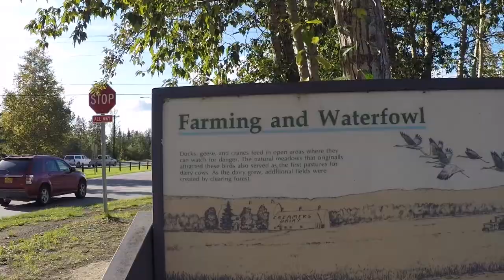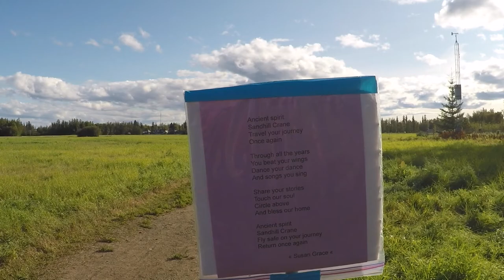Creamer's Field Virtual Walk with the migrating Sandhill Cranes in Fairbanks, Alaska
A hike through the Creamer's Field Migratory Water Fowl Refuge in Fairbanks, Alaska. Enjoy as a treadmill walk or a virtual hike in your armchair.